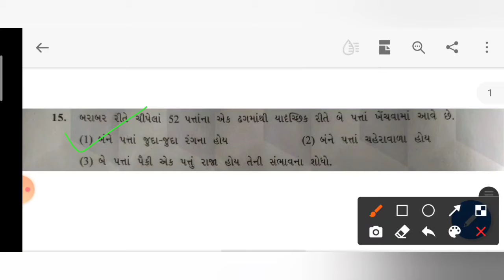12 કોમર્સ આંકડાશાસ્ત્ર (સંભાવના) સ્વાઘ્યાય-1.2